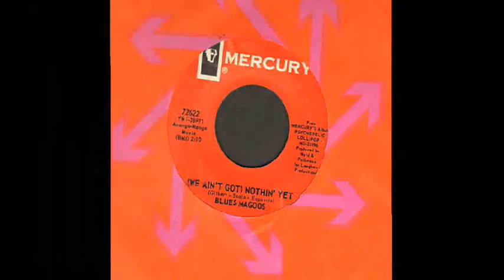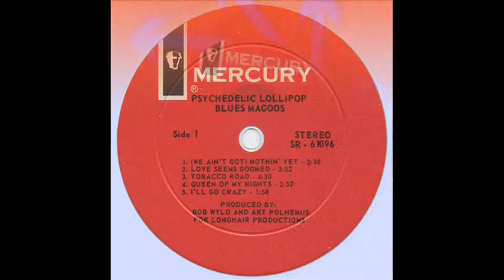Blues Magoos - (We Ain't Got) Nothin' Yet - [original STEREO]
Psychedelic! Nice STEREO Recording Of This Classic #5 Hit In 1967 By New York's Blues Magoos. Hear it on internet radio